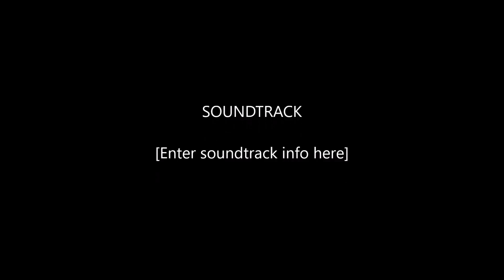2017 - Lacey's New Puppies